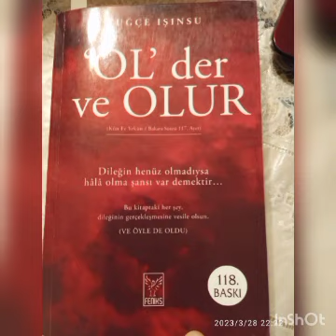Tuğçe Işınsu - " 'OL' der ve Olur' Part 11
Spritual yasam danismani Tugce Isinsu`nun Ol der ve Olur kitabindan parcalar